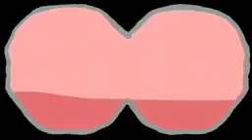Diwali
Rajni Anna's Diwali